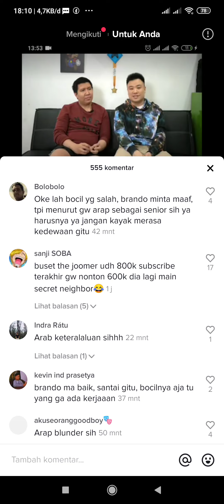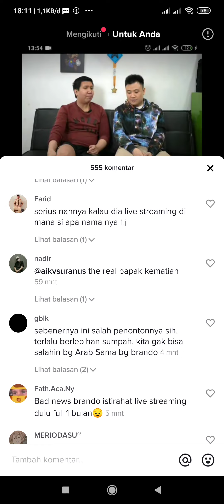warga tiktok marah atas masalah Windah basudara Brando dan reza arap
Komentar warga tiktok atas masalah Windah basudara Brando dan reza arap